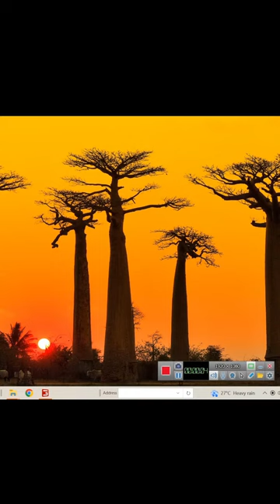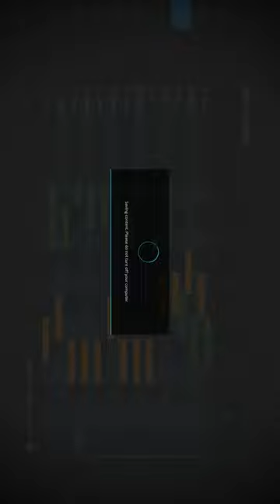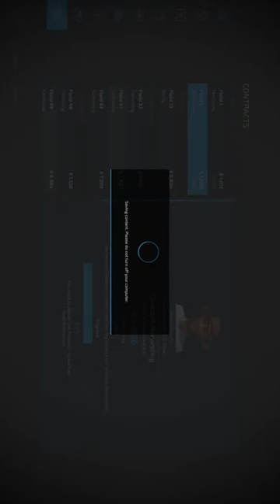MINI TRACTORS OF COLORS !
Mini Tractor Model Transport Toys Unboxing For JCB  Ford 3600 /Ambulance /  Truck,  New toys
satisfying, tractor video, oddly satisfying, oddly satisfying video, satisfying video